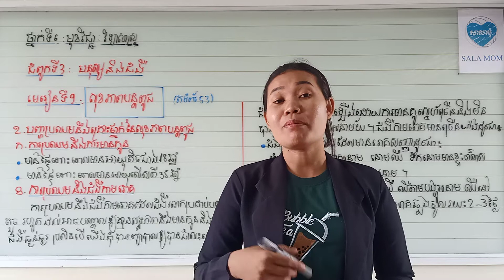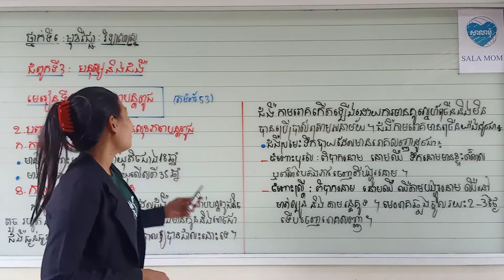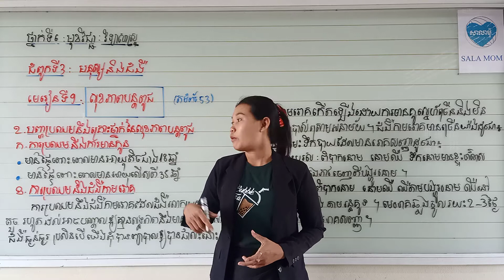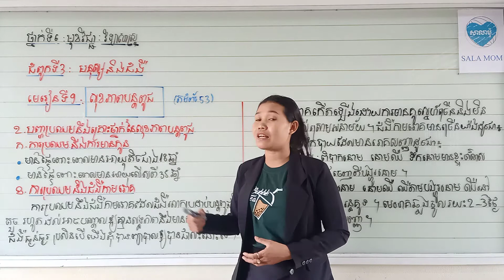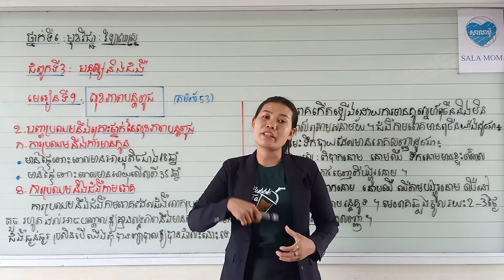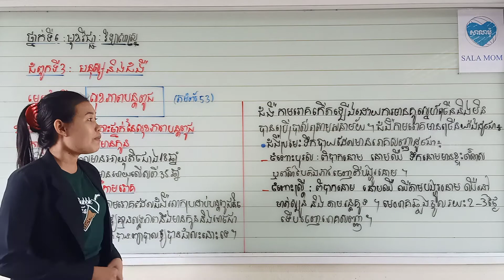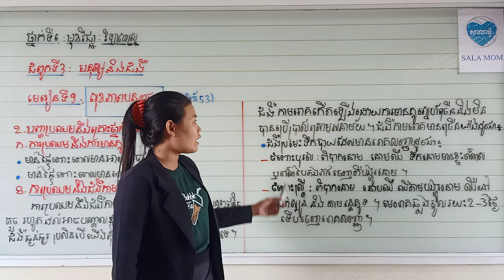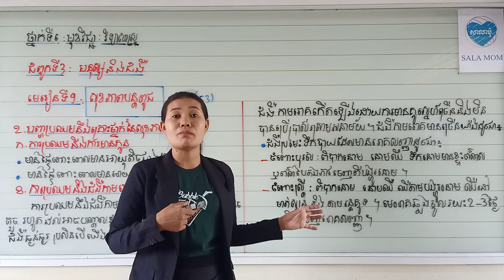March 11, 2021